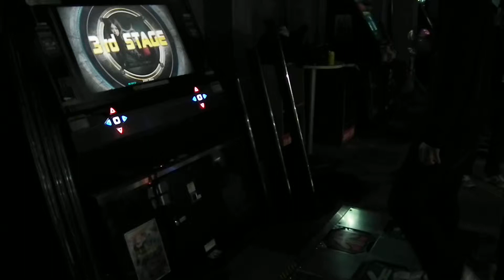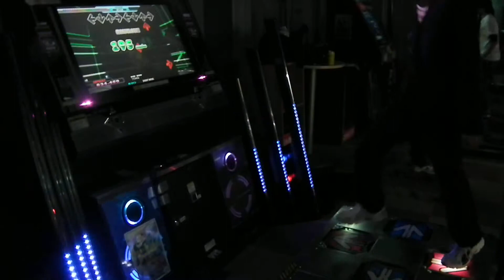TORNADO (Repechage) - ever snow (DP) [DIF] (Played by OMAKE) - DDR Play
Event : DDR Tournament "DoubleTORNADO!!! -- The Successor Of Force --"
Date : 2012/10/07
Location : BOOK245 (Nara Pref.)

Section : Advance
Phase : Repechage (X3)
Player : OMAKE
Result : 970510 / 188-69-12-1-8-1 MAXCOMBO 233 AA

DDR 大会『だぶるとるねーど!!! ～力を継ぐもの～』 総合部門 補選 (X3)
プレイヤー : Omake